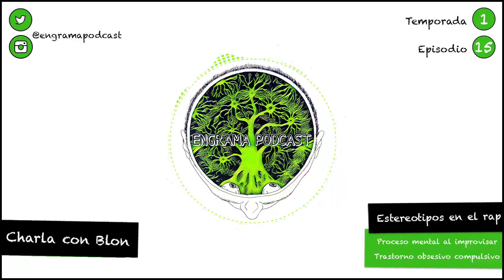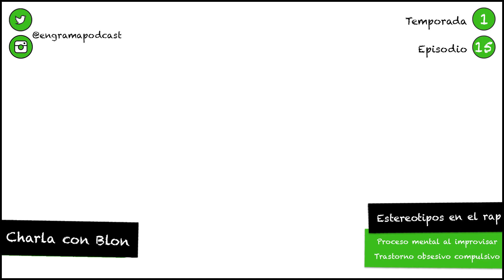FREESTYLE y PSICOLOGÍA | TOC y problemas de ANSIEDAD ~ BLON (@Blon) #15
En esta ocasión, nos acompaña Pablo Pérez Rueda, alias BLON (@Blon), freestyler profesional, escritor y rapero. En la entrevista tratamos los siguientes temas (y muchos otros):

Marcas de tiempo:
00:00 Intro
02:01 ¿Quién es Pablo Pérez Rueda?
03:01 Proceso mental al improvisar
06:35 Teoría del flujo de Mihaly Csikszentmihalyi
09:07 Disociación persona - personaje
13:58 Penalizar ciertas rimas
15:59 ¿Afectan las rimas?
17:38 Ansiedad y pánico escénico
23:09 Ausencia de público en las batallas
24:22 Sobre-exigencia
27:21 ¿Cuánto dista el rapero del poeta?
28:26 Estereotipos y egotrip
33:10 "Diagnóstico" de TOC
36:01 Cuarentena
36:48 Comercialización del rap
41:28 Música preferida

*¿Echamos prueba para la RED BULL el próximo año trapeando en gallego?*